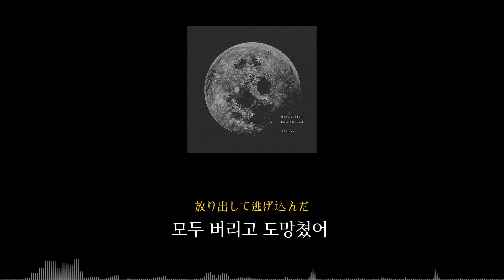[가사] 사카낙션 / ホーリーダンス(홀리 댄스)